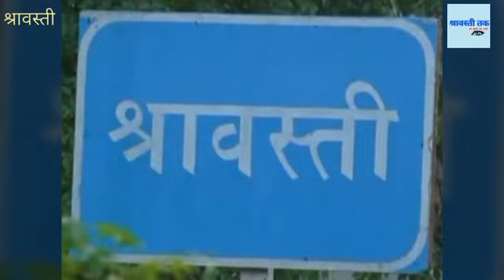सोलर चोरी की लाइव तस्वीर, कैमरे में कैद, लोगों ने पकड़ कर दिया पुलिस को